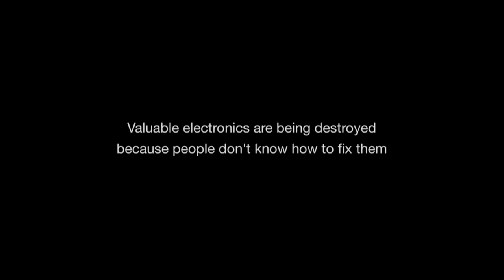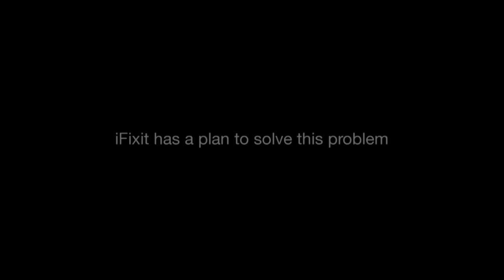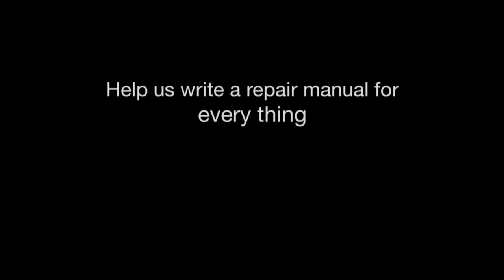iFixit: Welcome to Repair 2.0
You know us as the folks who take apart new hardware and show people how to fix Apple products. We're not going to stop doing any of that, but starting today we are going to massively expand our scope: We are relaunching iFixit as the free repair manual that anyone can edit.